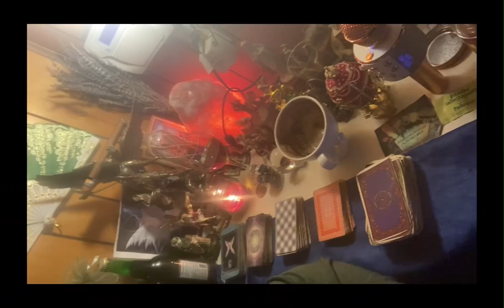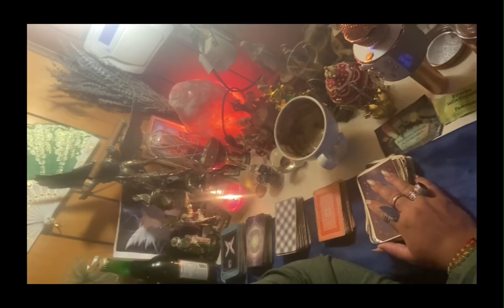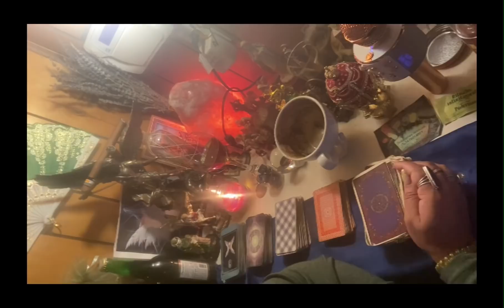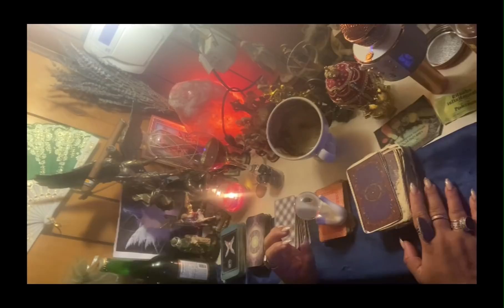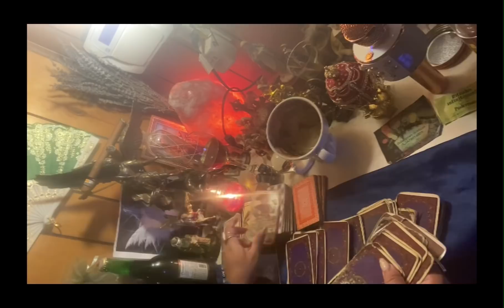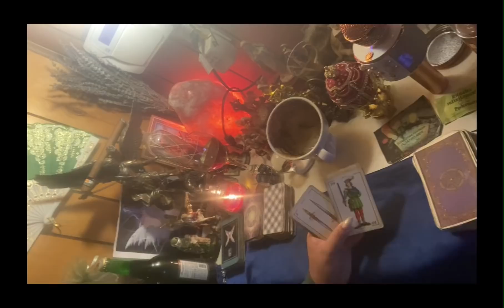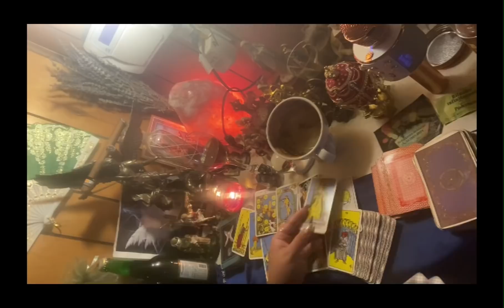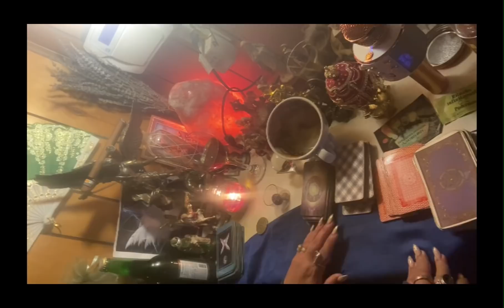Acuario lectura del café ☕️ +🔮 15-22 nov ♒️el límite es el Cielo subes como la espuma 🤯💵📝👌